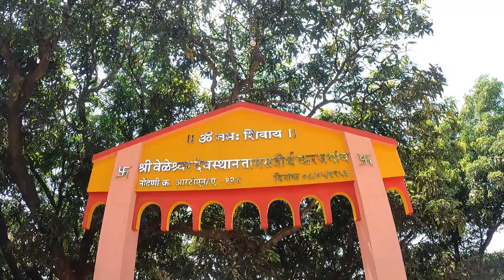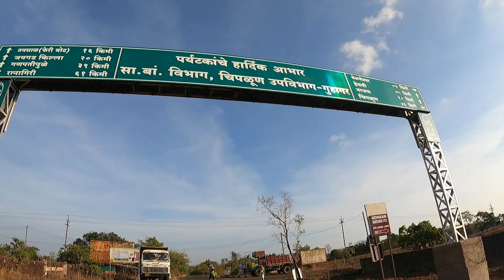EP 09 |Parshuram Tekdi - Dapoli-Velneshwar Ride |स्वप्न कोकण सफर with coastal route|Kokancho Rider 🌴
Parshuram Tekdi and ride from Dapoli to velneshwar Ride

Device Used:
​@GoPro : video shoot

Software Used:
@ShotcutApp : For video editing